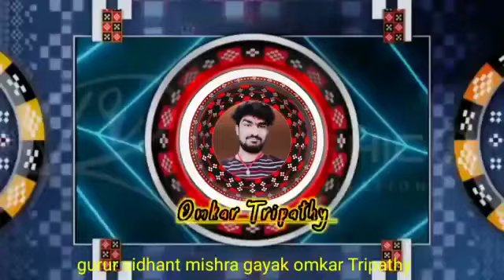guru#sidhant Mishra gayak-omkar tripathy baisnaba gahir palsapada kirtan party con- 6371722633